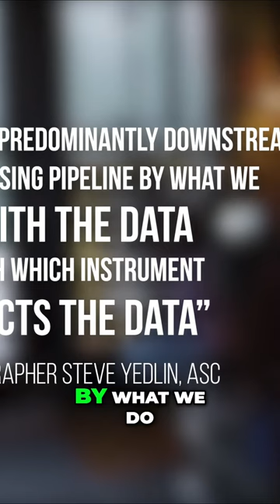Mastering Film Aesthetics: Steve Yedlin on the Power of Data Collection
Join acclaimed cinematographer Steve Yedlin as he challenges conventional notions of camera aesthetics. Discover how the real beauty of a film lies in post-processing and the choices made during filming. Learn why bold decisions can create timeless masterpieces, with insights from visionary filmmakers Denis Villeneuve and Matt Reeves.